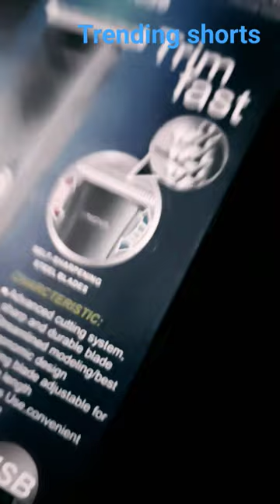unboxing a new trimmer#trending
trimmer,
trimmer kaise use kare hindi,
trimmer 3000 series,
360jeezy babyliss trimmer,
3d trimmer sound,
3 no trimmer cutting hair,
360jeezy trimmer review,
3231/15 philips trimmer,
360jeezy coco trimmer,
3mm trimmer cutting,
trimmer 3231,
trimmer 3d animation,
3 in 1 trimmer use,
trimmer 3mm 6mm 9mm,
trimmer 3 size haircut,
trimmer 3d sound,
trimmer 3 in 1,
trimmer 3mm beard,
trimmer 3mm haircut,
20v dewalt trimmer,
2023 beard trimmer,
36v ryobi line trimmer,
3 in 1 trimmer philips,
2023 best trimmer tamil,
4mas kion trimmer,
trimmer 500,
trimmer 500 under,
40 length settings trimmer,
4mas bipper trimmer,
4mas bullseye trimmer,
4mm trimmer,
4 in 1 trimmer,
40v ryobi trimmer,
4 no trimmer cutting,
trimmer 4mm haircut,
4mas trimmer reviews,
4mas trimmer,
trimmer 45 degree,
trimmer 4x4,
trimmer 4 stroke,
trimmer 4mm,
trimmer 4 in 1,
trimmer 4 number,
trimmer 40 length settings,
2 in 1 trimmer and shaver,
2c trimmer,
trimmer 500 rupees,
trimmer 1000 rs,
1 trimmer hair cutting,
trimmer 10mm haircut,
trimmer 1mm,
trimmer 12mm length,
trimmer 106,
trimmer 1mm hair,
trimmer 1.5 mm,
trimmer 1 2 3,
trimmer 1 size beard,
1 number trimmer beard,
trimmer 1 size haircut,
0 karne wala trimmer,
0 mm trimmer,
0.5 mm beard trimmer,
0.5mm trimmer,
0 shave trimmer,
0 gapped trimmer,
0.25 mm trimmer,
1 number trimmer haircut,
hair trimmer 1 mm,
2 in 1 trimmer,
trimmer 200 rs,
20 mm trimmer,
2 in 1 eyebrow trimmer review,
2 number trimmer beard,
2 number trimmer haircut,
trimmer 2 in 1,
trimmer 200 rupees,
trimmer 2mm,
trimmer 2024,
trimmer 2 size beard,
1 mm trimmer beard,
trimmer 2mm haircut,
trimmer 2c,
trimmer 2023,
trimmer 2 size haircut,
13 in 1 philips trimmer,
1000 best trimmer,
1000 under trimmer,
1000 under best trimmer,
1 number trimmer hair cutting,
trimmer 5mm,
trimmer 5 in 1,
0 trimmer beard,
greenworks trimmer 80v,
8 number trimmer,
80v greenworks trimmer,
8d trimmer,
8mm trimmer,
philips trimmer 8 in 1,
philips trimmer 8000 series,
kemei trimmer 809a review tamil,
tree trimmer 82,
philips trimmer 800 rs,
80v kobalt trimmer line replacement,
braun trimmer 8 in 1,
trimmer 809,
trimmer 8d sound,
misfit groom 700 trimmer,
philips mg3721/77 trimmer,
braun 7 in 1 trimmer,
7715 philips trimmer,
7000 series philips trimmer,
80v atlas trimmer,
80v brushless cordless 16 in. string trimmer,
7 in 1 trimmer,
9mm trimmer beard,
9000 prestige beard trimmer,
9d trimmer,
9mm trimmer,
9t trimmer,
9 in 1 trimmer,
9mm hair trimmer,
911 tree trimmer episode,
philips trimmer 9000 prestige,
dawlance trimmer 9030,
8000 rpm trimmer,
braun trimmer 9 in 1,
9mm trimmer haircut,
beard trimmer 9000 prestige,
braun trimmer 9,
philips trimmer 9000 series,
philips trimmer 9 in 1,
trimmer 9mm,
braun 8 in 1 trimmer,
80v trimmer,
7 in 1 philips trimmer,
7mm trimmer beard,
trimmer 500k,
5 in 1 trimmer for ladies,
trimmer under 600,
trimmer 600,
trimmer 6 in 1,
trimmer 6mm,
trimmer 60 tablet,
5 in 1 petrol hedge trimmer grass strimmer,
5-star razor edger trimmer,
5 o'clock shadow trimmer,
5 number trimmer,
kemei trimmer 6330,
56v ego trimmer,
5 in 1 trimmer,
5 star detailer t-blade trimmer,
5 mm trimmer haircut,
500 best trimmer,
braun trimmer 5,
philips trimmer 5000 series,
trimmer 52cc,
trimmer 5021,
dewalt trimmer 60v,
pritech trimmer 6 in 1,
philips trimmer 7000 series how to use,
trimmer 7mm,
philips trimmer 7 in 1,
7mm trimmer haircut,
braun trimmer 7,
philips trimmer 7000 series 13-in-1,
trimmer 700,
trimmer 7000 series,
trimmer 7000 rpm,
trimmer 7000 philips,
60v vs 20v dewalt trimmer,
philips trimmer 6 in 1,
60v toro trimmer,
60v greenworks trimmer,
6 in 1 hair trimmer,
6 in one trimmer,
6 steel razors trimmer head,
600mah battery for trimmer,
6mm beard trimmer,
6 teeth brush cutter blade trimmer,
60v dewalt weed trimmer,
0.5 trimmer hair cutting,
0 trimmer machine,
trimmer sound,
गहू किडे,
ङ का उच्चारण,
घनमूळ,
घन मंत्र,
घन बनाना,
घासवाली कहानी,
गवत काढायची मशीन,
गवत कटर मशीन,
गवत कापायची मशीन,
गवत कापणी यंत्र,
छोटा ट्रिमर,
trimmer g-blade,
trimmer ga.ma gt-527 barber style,
गोल्डन ट्रिमर,
खत पेरणी जुगाड,
खटनिल,
खाट मिटा,
खत नियोजन,
जीरो मशीन कटिंग,
rechargeable hair trimmer,
छोटी बाजू कटिंग,
ट्रिमर की आवाज,
ञ के शब्द,
trimmer t razor,
trimmer t pro ultra,
trimmer t rex,
trimmer t blade,
trimmer t99,
trimmer t 9,
टमी ट्रिमर,
ञ का उच्चारण,
traykodarma,
छोटा रीपर,
trimzole ss,
trimzole ds,
ट्रिमर मशीन,
ज्वार कटिंग मशीन,
jiro masin,
जीरो मशीन रिपेयरिंग,
trimmer kaise banaye,
छोटी बाजू,
छोटी आस्तीन कटिंग,
trimmer t pro,
ट्रिमर क्या होता है,
ट्रिमर से दाढ़ी,
trimmer use,
ट्रिमर का प्रयोग,
ट्रिमर,
इलेक्ट्रिक रेजर,
electric trimmer,
trimmer e potenziometri,
trimmer aa battery,
आइब्रो ट्रिमर,
trimmer 300 rupees,
ट्रिमर मशीन price,
trimmer under 1000,
trimmer se baal kaise kate,
trimmer motor,
trimmer hair cutting at home,
trimmer konsa lena chahiye,
trimmer se dadhi kaise banaye,
trimmer machine,
trimmer repair,
usb trimmer,
ऊं शियल मशीन,
फेस मशीन,
फिलिप्स